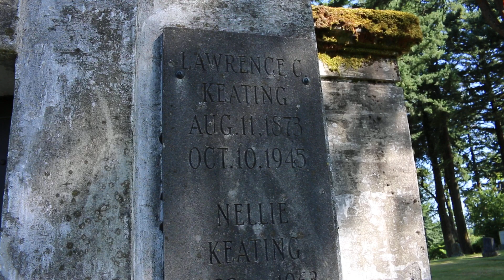LARRY KEATING -Mister ED's neighbor, Television & Movie Star's (Final resting place) GRAVE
Kreeepers...Today I'm back in beautiful Northwest Portland at MT. CALVARY CEMETERY to pay my respects and homage to a Famous actor LARRY KEATING, who was a very famous movie and Television actor..Let's go check it out... LARRYKEATING MisterEd If you would like to help fund my future vlogs you can now do so THANKS AS ALWAYS FOR "KREEPN" 🐴